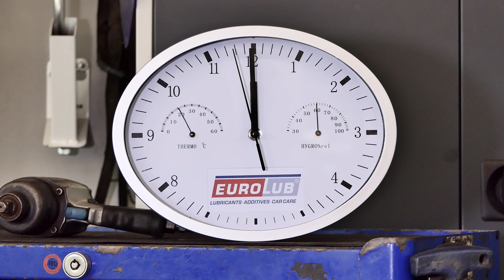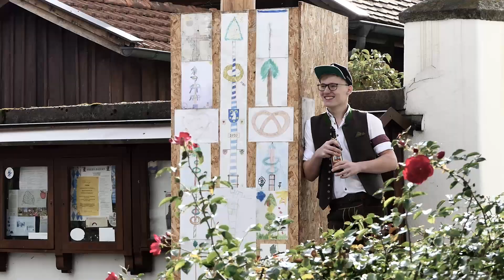Die Hirsch'n - Boarischer Rock'n'Roll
Text: Florian Holz
Studio: Stefan Lang (k-langwerkstatt) / Florian Helmbrecht (skulstudio)
Video: Robert Janich